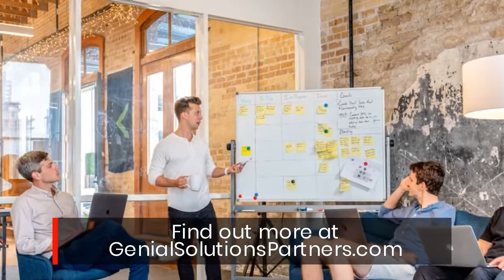Improve Advertising ROI With Tailored Austin, TX Legal Marketing Services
Genial Advertising Solutions